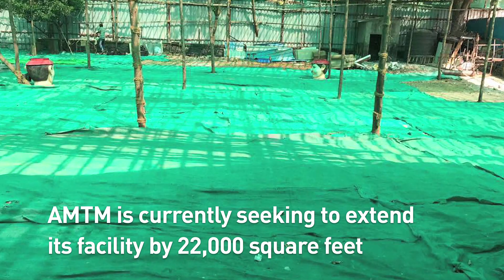Know About AMTM.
Animals Matter To Me (AMTM) is an Animal Welfare charitable Trust, established in 2010 by Ganesh Nayak & Dheeraja Nayak. Since its inception, AMTM has worked towards animal welfare & animal rights. AMTM pools in resources in the form of manpower, medicines, material, veterinary help, & proceeds from individuals, organizations & private communities to successfully feed and care for the homeless, abandoned & abused animals found on our streets.

*AMTM INITIATIVES*

Sterilization/Spay/Neuter - TNR Program
Merchandise sale for fundraisers
Animal rescues/ fostering/ adoptions
Charity merchandise for fundraisers
Stray dog vaccination drives (monthly)
Stray cat vaccination drives (monthly)
Feeding program for stray animals (ongoing since inception)
Awareness camps in schools/collages/corporate spaces/public places
Fighting against animal cruelty

Report an animal in distress/cruelty case
Adopt an stray or abandoned animal
Volunteer with AMTM
Spread animal welfare and animal rights awareness

Registered NGO - Regd. Society Trust no. 3142 (G.B.B.S.D) Nov. 2010
Regd. Trust no. F/41718 (Mumbai, Maharashtra) June 2011
12A certification section 12AA (1)(b)(i) Income Tax, Regd. No44749. June 2010
80G certification section 80G I.T. Act Regd.
DIT(E)/MC/80G/516/2012-13 Feb 2012
Animals Matter To Me, Mumbai PAN Card AADTA0943K
FCRA Approved.

*OUR SUPPORTERS*

TATA
Mahanagar Gas Limited
Blue Lotus Productions
Mahindra Holidays & Resorts.

AMTM REHAB CENTRE, BUNGLOW NO 14,
CHIKKUWADI ROAD, OPP TULSI BUNGLOW,NEAR TAB CAB GODOWN,
LANE OPP JARIMARI TEMPLE,BEFORE SWAGATH ASHRAM , MARVE MALAD (WEST).
MUMBAI - 400095.CLOSE TO MALVANI CHURCH & ST ANTHONY CHURCH.